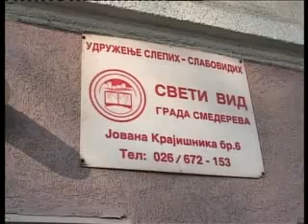Sveti Vid planovi